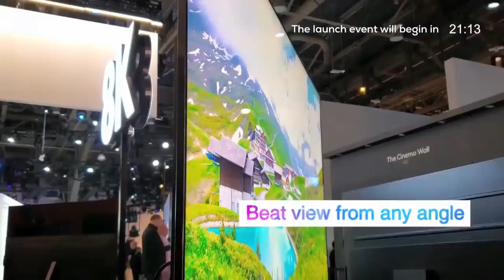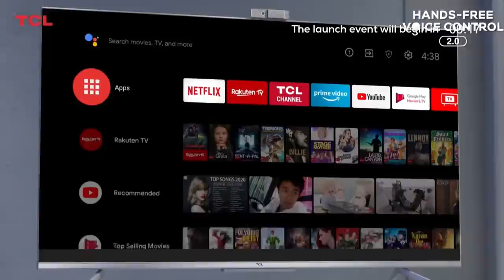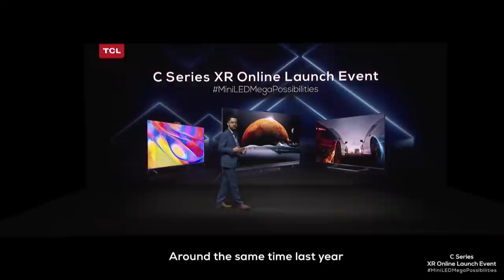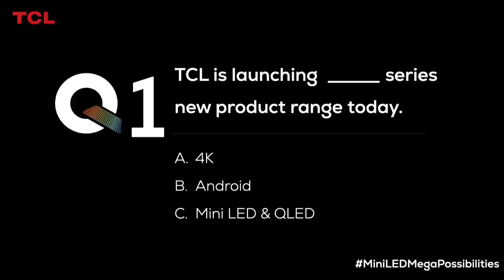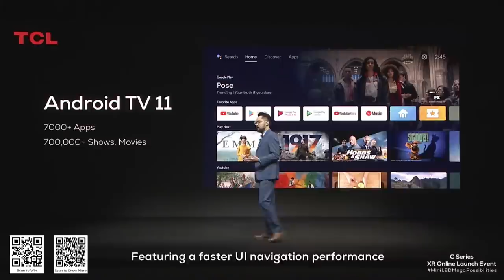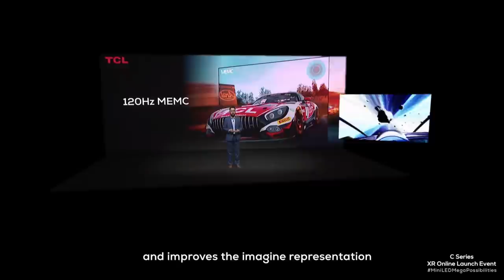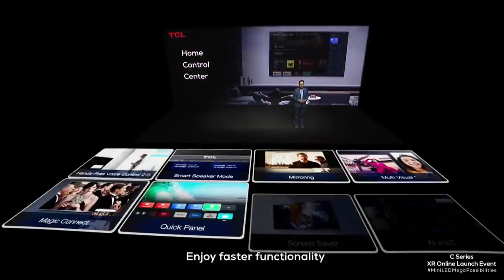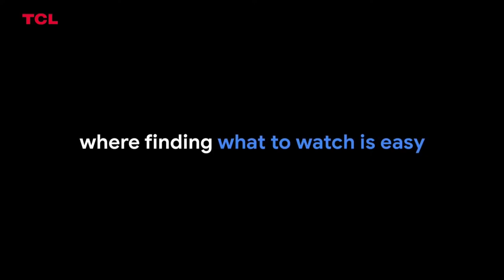2021 C Series XR Online Launch Event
Get ready to witness the mega unveiling of the TCL Mini LED QLED TV in our first-ever XR online launch event where we'll be revealing our new product range, challenging you with some questions, and you can get a chance to win amazing prizes.